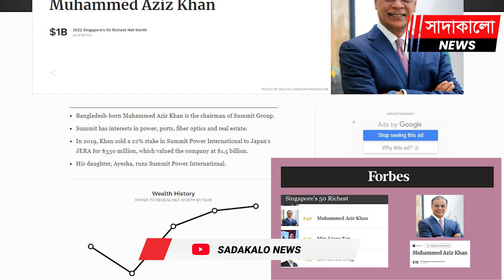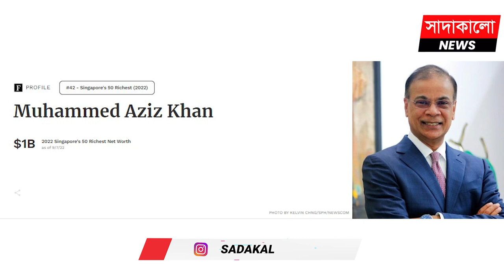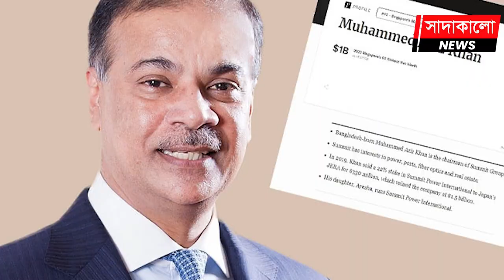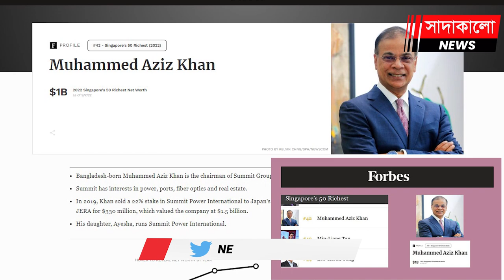কে এই আজিজ খান ? কিভাবে হলেন সিঙ্গাপুরের ৪২তম শীর্ষ ধনী । Muhammed Aziz Khan | সাদাকালো নিউজ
মুহাম্মদ আজিজ খান। বাংলাদেশের বিদ্যুৎ খাতের কোম্পানি সামিট গ্রুপের প্রতিষ্ঠাতা চেয়ারম্যান। সিঙ্গাপুরের শীর্ষ ৫০ ধনীর তালিকায় আবারও নাম উঠেছে তাঁর। এ তালিকায় আজিজ খান রয়েছেন ৪২ নম্বরে।